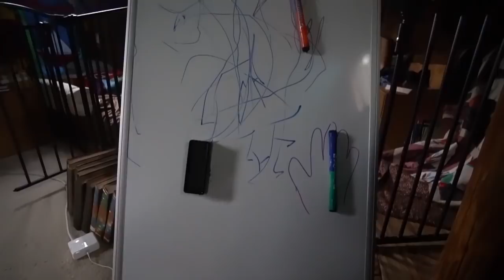Family Living Off The Grid In The Alaskan Wilderness ~ Tiny House Cabin Tour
Off the grid tiny home videos are all the rage at the moment. In my humble opinion, very few videos show the true full time off the grid life. This is where Amanda and Krister come into the picture. Not only do they have a 2 hour, one way hike to their cabin. They do it with a 2 year old and another child on the way! Exterior tour will be posted this upcoming Monday. If you would like to know more about this awesome couple check out their full interview and their YouTube channel as well.

Check out their YouTube channel!